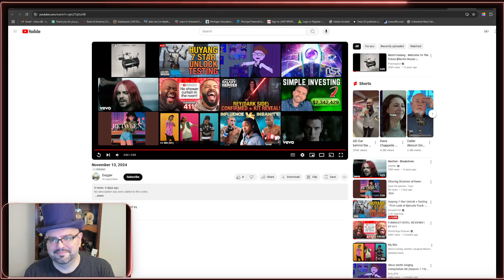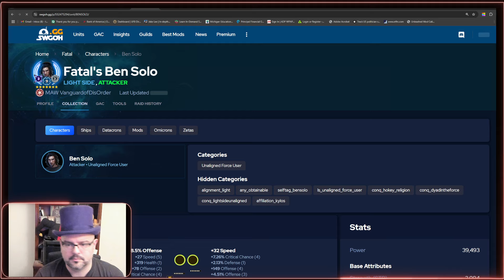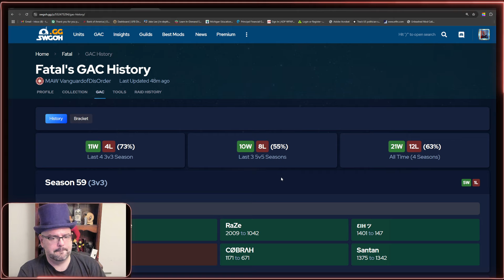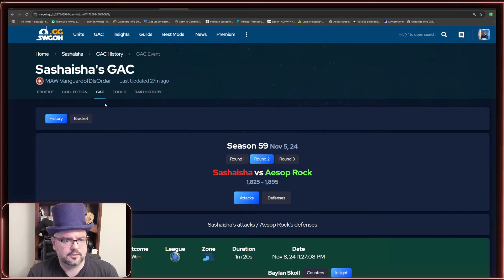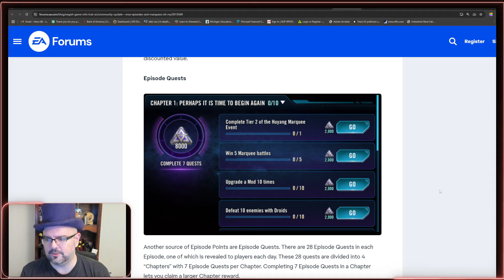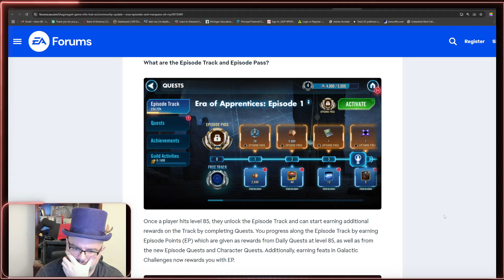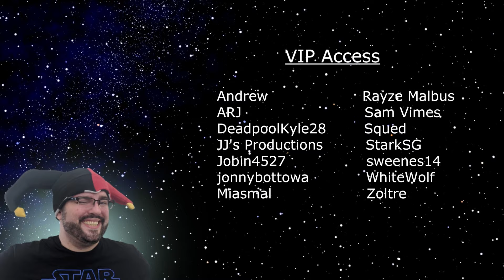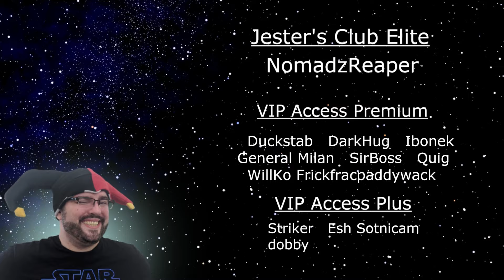Plotting & Scheming: S60 3v3 Week 2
Week 2 debuted the dangerous Exile Ezra, we share how we dealt with him and some other fun matchups of the week, our thoughts on the new Episode system, and more!

Listen to Plotting & Scheming on Apple Podcasts by adding the following RSS feed link to your account

0:00 Title
0:05 Intro
2:00 Meta Analysis
43:11 Best Attack/Defense of the Week
1:05:22 New Episode System
1:29:21 Takeaways & Final Thoughts